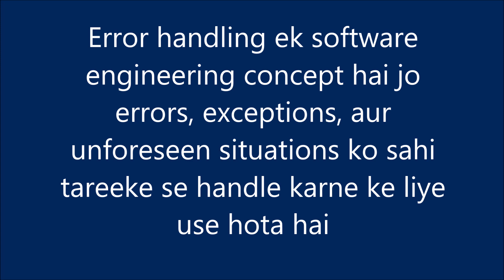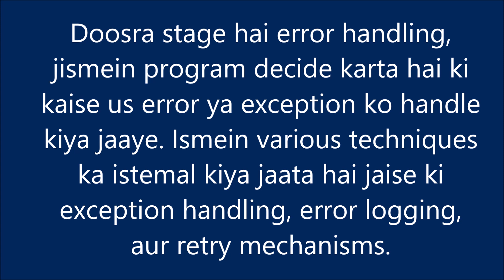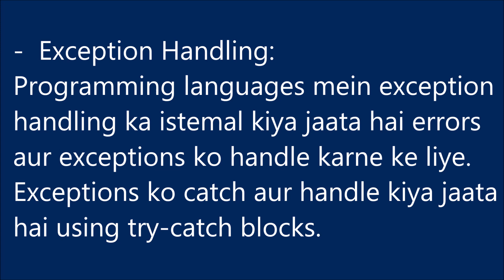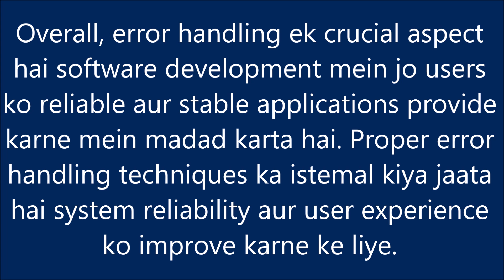Error handling kya hota hai? Simple explanation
Error handling ek software engineering concept hai lekin iska matlab kya hota hai samajh lete hai bahut hi short aur simple tarike se is video mein.

Error handling mein typically do stages hote hain:

1.  Error Detection:  Pehla stage hai error detection, jismein program identify karta hai ki koi error ya exception occur hua hai. Yeh errors runtime errors ho sakte hain jaise ki divide by zero error, file not found error, ya memory overflow error.

2.  Error Handling:  Doosra stage hai error handling, jismein program decide karta hai ki kaise us error ya exception ko handle kiya jaaye. Ismein various techniques ka istemal kiya jaata hai jaise ki exception handling, error logging, aur retry mechanisms.